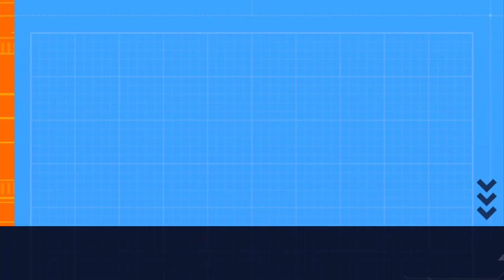MAN UNITED COULD BE BARRED FROM EUROPEAN FOOTBALL NEXT SEASON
MAN UNITED MUST WIN THE FA  CUP TO PLAY EUROPEAN FOOTBALL